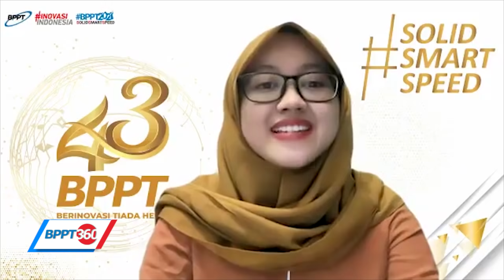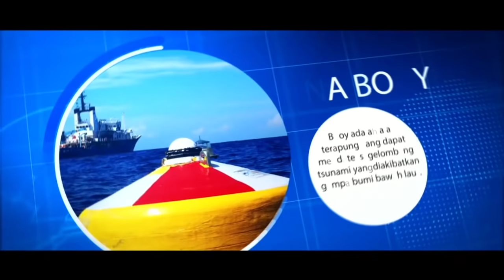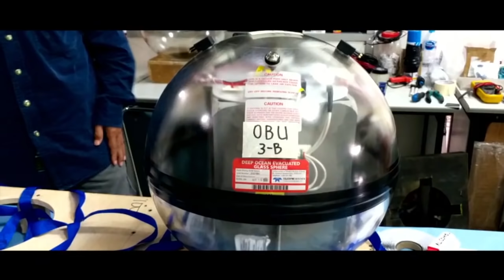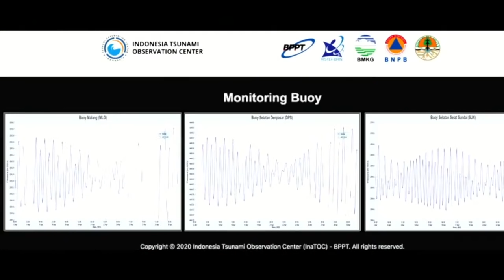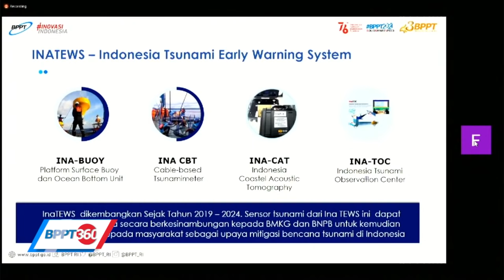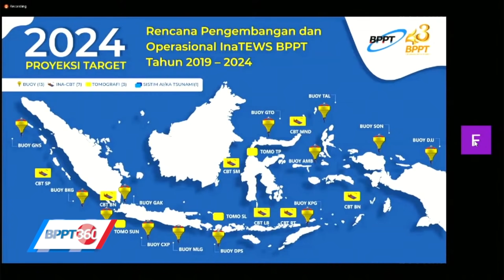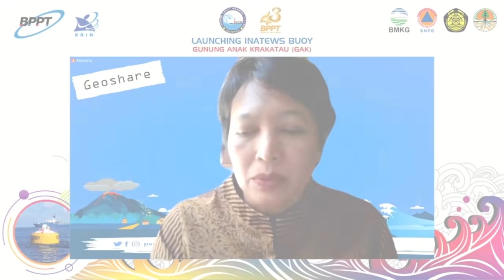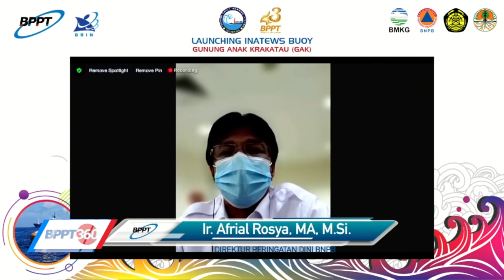Rubrik Teknologi Edisi 43 Tahun BPPT - Launching Buoy Pendeteksi Tsunami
BPPT baru saja meluncuran alat pendeteksi tsunami InaBuoy di Perairan Gunung Anak Krakatau guna mendeteksi adanya gempa dan tsunami yang terjadi di laut.

Kami menargetkan, sampai dengan tahun 2024 bisa terpasang dan beroperasi, InaBuoy di 13 lokasi, InaCBT di 7 lokasi, InaCAT/Tomografi di tiga lokasi dan satu Kecerdasan Artifical (AI-Tsunami) sebagai penguatan sistem deteksi tsunami di Indonesia.